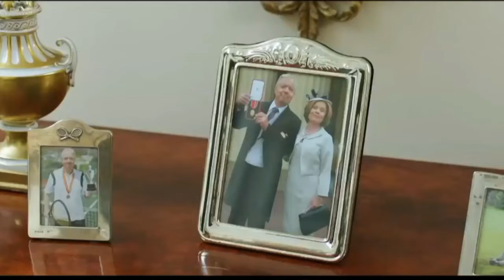2018 culturama sept1